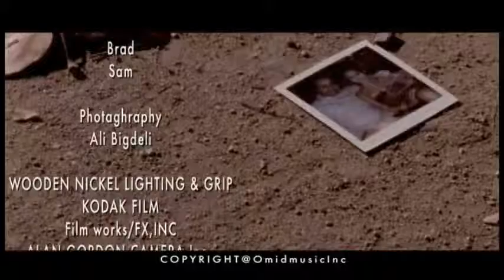Omid Man o khode man Music Video Bia2 com